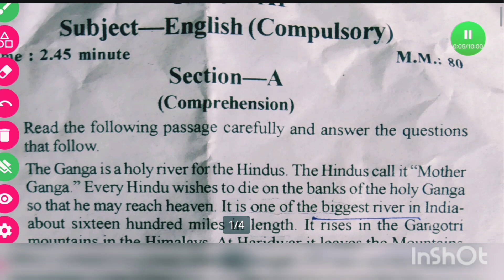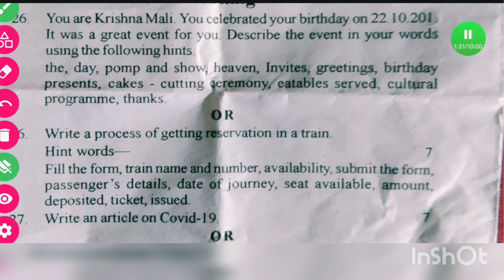class 11th english yearly exam paper 2022 | 2022 वार्षिक परीक्षा पेपर 👈👈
class 11th english yearly exam paper 2022